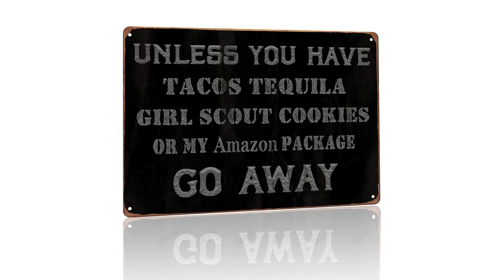Amber's Minecraft Taskmaster - Episode 3 | 'Agitated the Bear Pit'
Join the Amber K. Community Discord!

As the halfway point of the series approaches, the competitors are faced with making something surprising happen, and a starchy search!

Five eager competitors are here to take part in a competition made of absurdity, completing challenges that you wouldn't see anywhere else, and trying to be the best in the opinion of one man, and one man only.

Our cast of Cake, Kyoger, Raven, Sky and Techno are here to win, but who will be the best of the best? Over the course of six episodes, that question will be answered.

Taskmaster : Spicyman33
Taskmaster's Assistant : Amber K. (me)

Thanks to Grunkle Squeaky, ItzShaun, Quote Izkewl, Scruffy, and Whiskington for helping out behind the scenes, and an extra thank you to Whiskington for creating the cast art for this series.